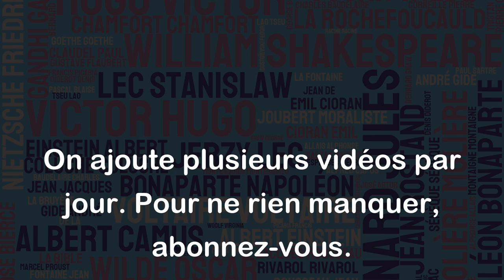Je me suis marié devant un juge. J'aurais dû demander un jury. - Groucho Marx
Cette citation de Groucho Marx est une manière humoristique de souligner que le mariage est une institution qui n'est pas véritablement réglementée ou organisée en suivant des normes objectives factuelles, mais plutôt fondée sur des relations humaines et des sentiments subjectifs. En demandant un jury de personnes pour célébrer son mariage, Groucho Marx critique l'idée que l'amour et les relations de couple sont régies par des règles strictes et rigides, et que ce sont finalement les individus eux-mêmes qui décident de la direction qu'elles prendront. Cette citation laisse entendre que lorsqu'on choisit de s'engager avec quelqu'un, il est plus important d'écouter son propre coeur et ses propres sentiments que de se conformer à des règles sociales.